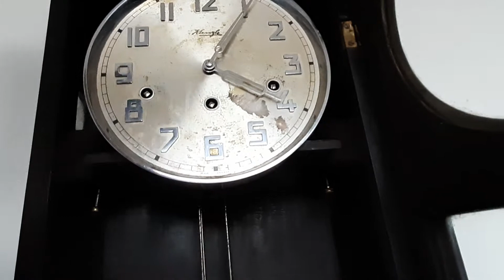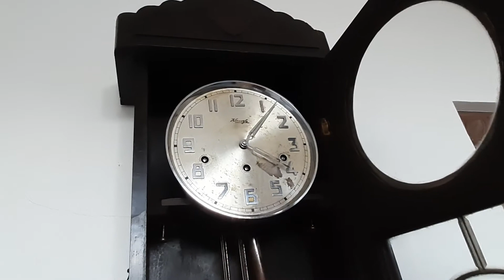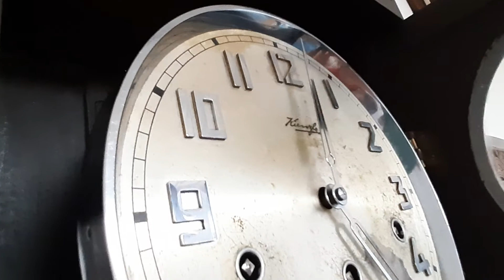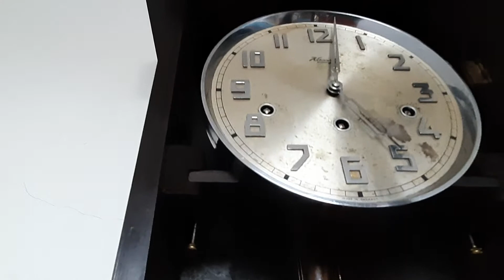Jam Dinding Antik Kienzle part 3 | Penemuan Suara Merdu Jam Lonceng made in Jerman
Satu unit jam dinding antik atau jam lonceng antik berpendulum ini, sebelumnya saya dapatkan dalam kondisi sangat kotor. Tutorial cara memberdihkan dan mencuci mesin jam nya sudah di share pada video sebelumnya.
Pada video kali ini saya ingin mempertunjukan tampilan dan suaranya yang nyaring.
Semoga bermanfaat.